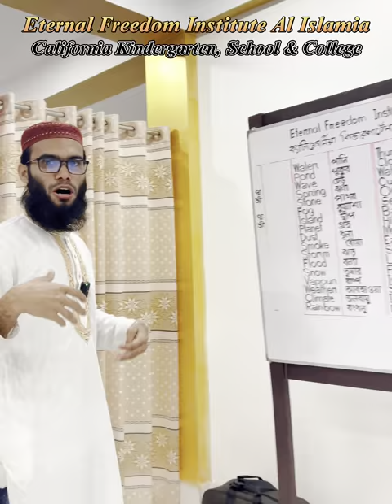আমি বাগানটি সাজিয়েছি, আপনার কি একটু ধৈর্য হবে দেখার? 😊💕